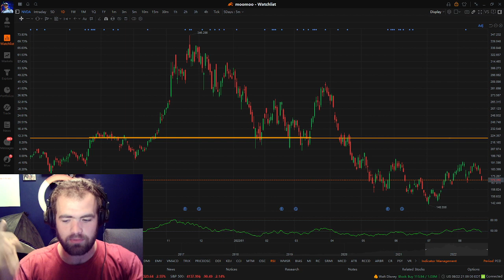Should You BUY $NVDA? Nvidia Stock Breakdown 2022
$NVDA designs graphic processing units (GPUs) and demand for their chips continues to increase.

Beta of 2, meaning the stock is sensitive to market movements. Megacap stock with a market cap of 430B. By net assets the top funds that hold $NVDA are $VTI, $VOO, $QQQ & $SPY.

Now that the market is finally giving us entries to some great long terms - continue to dollar cost average strong fundamentally sound companies that you know will be around and prosper.